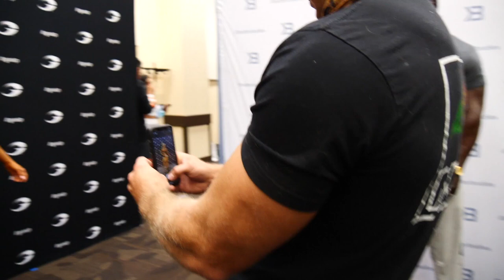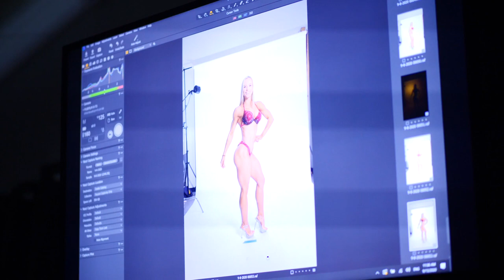The Wellness Division | Ashton Penney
What is good about the new Wellness category in physique competitions?
...you wouldn't be hard pressed to come up with a long list of bullet point on what is good.

The wellness division has turned out to be a great addition to the categories for competitors like Ashton Penney. Ashton won this class at the Branch Warren Classic last year in very convincing fashion.

"I started out doing track when i was younger and I wanted something to compete in. I tried slimming down for bikini and it didn't workout."

Ashton's years of track training and competition built up her shoulders, quadriceps, hamstrings and calves to impressive proportions. Slimming down ie losing muscle to cater to a certain criteria is not only tough but is disheartening for the simple fact that the proportions that come with years of training is earned through consistent and diligent WORK.

"2 weeks after my first bikini competition, I started training for my first wellness competition now here we are. I have been teetering on the balance of leanness and fullness and still being athletic and using my muscles to help me shine."

The wellness division is proving to be massively popular and a category that is made for extremely athletic and curvy builds.